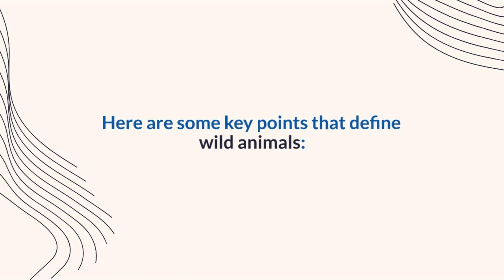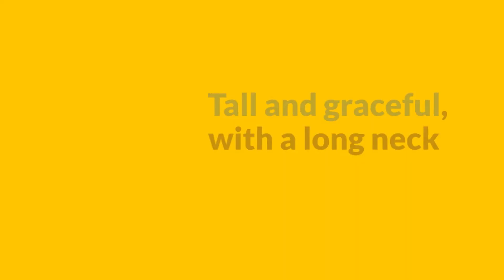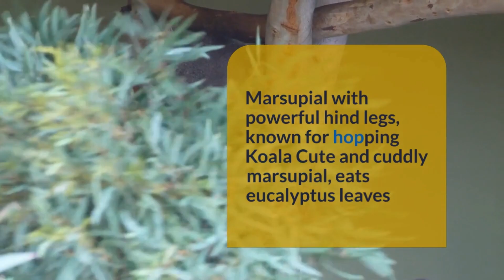WILD ANIMALS NAMES AND NATURE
kids stories
animals Nature
lion The king of the jungle, strong and fierce
tiger Striped predator, excellent hunter
elephant Gentle giant, intelligent and social
giraffe Tall and graceful, with a long neck
zebra Striped herbivore, known for its patterns
cheetah Fastest land animal, built for speed
gorilla Powerful primate, lives in family groups
hippopotamus Large aquatic mammal, spends most of its time in water
rhinoceros Massive herbivore with a horn on its nose
leopard Agile and elusive predator, excellent climber
Crocodile Ancient reptile, lives in water and on land
kangaroo Marsupial with powerful hind legs, known for hopping
koala Cute and cuddly marsupial, eats eucalyptus leaves
panda Iconic black and white bear, eats bamboo
chimpanzee Intelligent primate, uses tools and lives in groups
wolf Social predator, known for its howling
hyena Clever scavenger, known for its laughter
jaguar Stealthy and powerful big cat
bison Massive herbivore, lives in herds